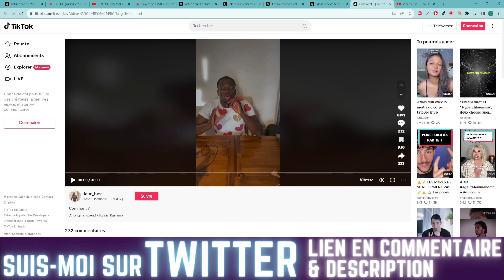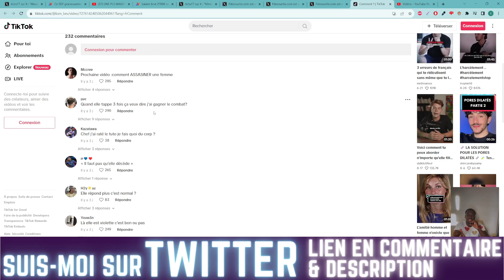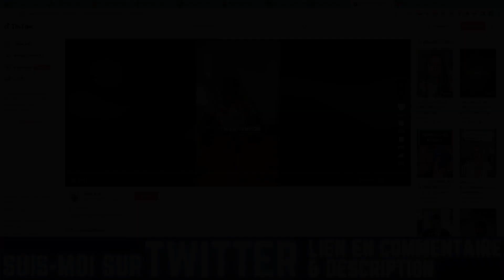UN JEUNE TIKTOKER FAIT UN TUTORIEL : COMMENT ÉTRANG*ER UNE FEMME ? PREMIER DEGRÉ PAS D'HUMOUR